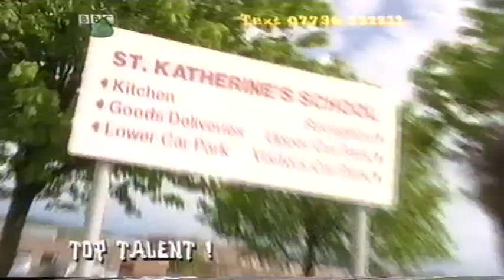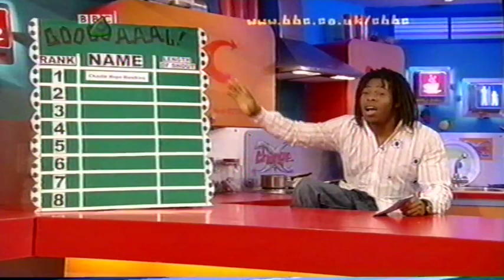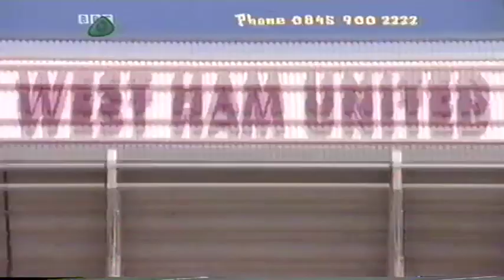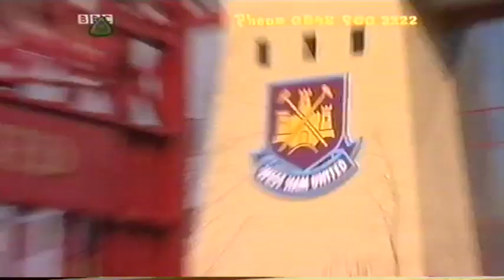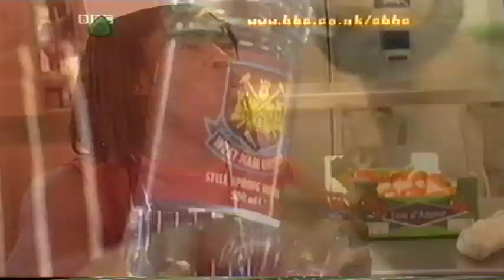Xchange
Episode of Janine Directed by me